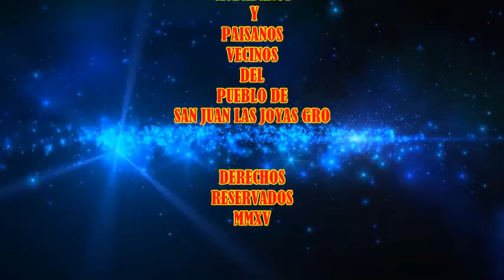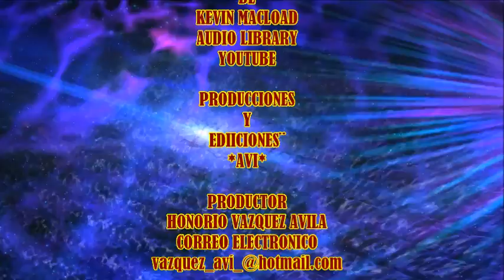SAN JUAN LAS JOYAS Y SU HISTORIA 2015.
PRODUCCIONES Y EDICIONES AVI
REPORTAJE Y EDICION DE
HONORIO VAZQUEZ AVILA
SAN JUAN LAS JOYAS GRO